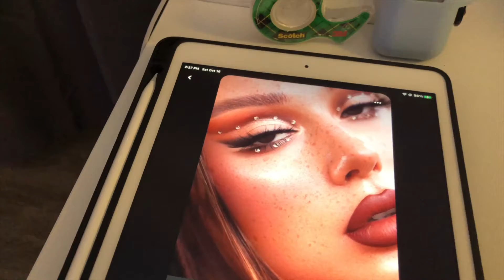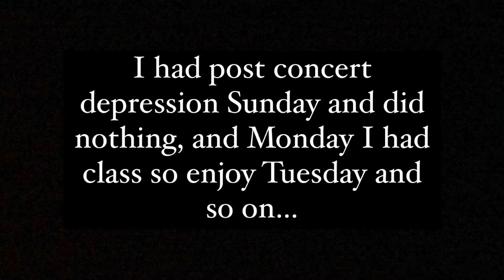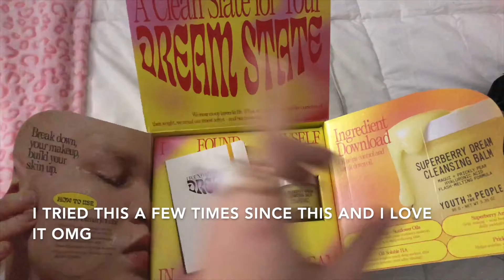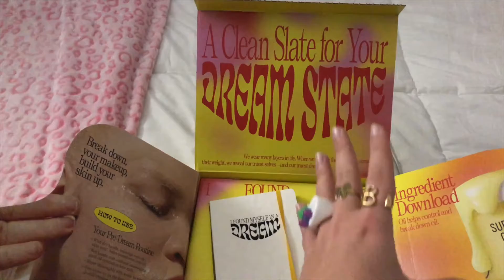NYC Week in my Life | Love On Tour, Receiving PR, Balancing School & Work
In this video I saw Harry Styles (best night of my life), received PR for the second time - thank you to Youth To The People, and did other things.